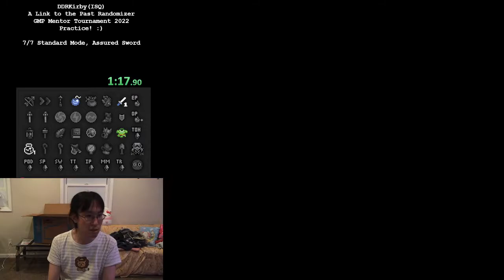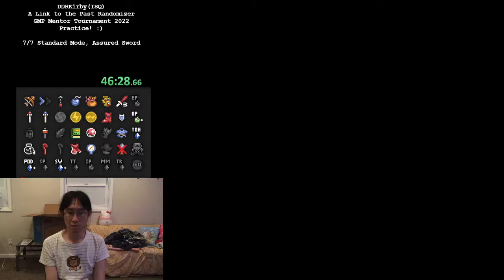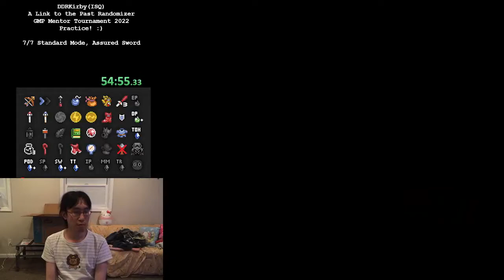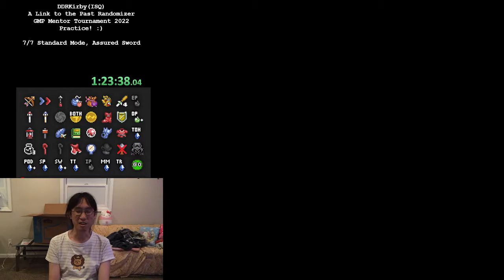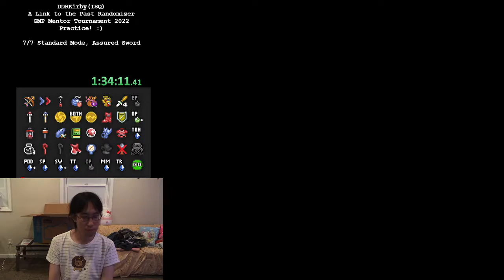ALTTPR Practice - Standard 7/7, Assured Sword (Aug 9, 2022)